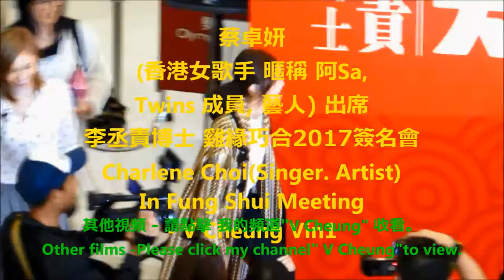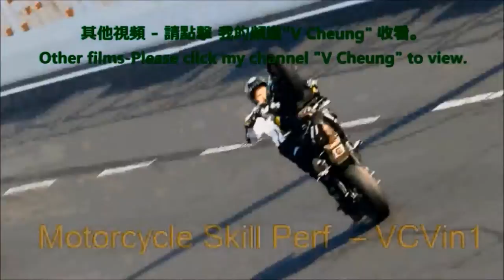李丞責(著名 風水師) 財運 桃花運 在奧海城 雞緣巧合 簽名會1/6 Lee Shing Chak in Fung Shui Meeting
2017 雞年運程 - 李丞責(著名 風水師) 雞年財運 桃花運 .. 風水運程 在奧海城 雞緣巧合2017簽名會 Lee Shing Chak in Fung Shui Meeting

-  2016最新設計Bikini泳衣 表演 一田2016 Yata Summer Fever Newest Design Bikini / Swimsuit Show
-  2016 森巴勁舞 在 跑馬地馬場 2016 Samba Dance in Happy Valley Racecourse Happy Wednesday
-    2016 蝙蝠俠 及 蝙蝠車 2016 Batman & Batmobile
-    2016西九龍中心雷霆猛男亞洲區選拔賽 最受現場觀眾歡迎獎 (由 現場觀眾 投票)
-    2016 周星馳Stephen Chow、羅志祥(小豬) 、 林允 出席 賀歲片 美人魚 活動
-  光影大三巴free show of Macao Light Festival
-   2016 이성민 Clara 李成敏 (韓國藝人) 在 香港 沙田馬場 時裝表演 2016 Clara in HK Shatin Racecourse Fashion Show
-   101원오원 及 史諾比 101 One O One & Snoopy
-   2016 K-POP 香港荷里活廣場 Hollywood Plaza 韓流舞蹈模仿大賽香港區選拔賽
-  2016 偶然 徐志摩 在 西九龍中心 發佈會 羅敏莊 、萬綺雯(曾演出 老表你好嘢)及 馬浚偉 表演 華爾滋 唱偶然徐志摩 主題曲 Xu Zhimo Stage Play Conf in Dragon Centre
-   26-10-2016 第4場  跑馬地 馬場 發生 罕見 開閘 事故賽事取消
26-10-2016 Happy Valley Racecourse Open Gate Accident Race 4 Camcelled
-  香港 沙田馬場 賽事 - 賽馬日 墮馬意外 精彩表演 天津市雜技團 飛躍大蹬人
-  沙田馬場 開鑼日 精彩 醒獅表演
-  香港 半影月食HK Penumbral Lunar Eclipse